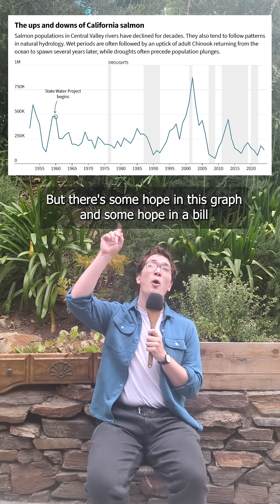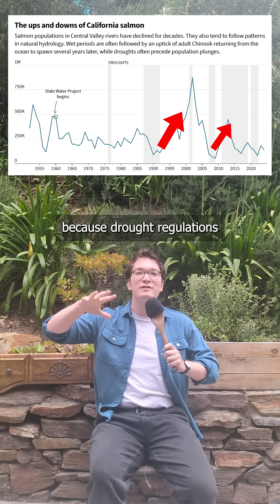Know Your Bill: Scott and Shasta River Instream Flows (AB 263)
The Scott and Shasta River Instream Flows Act (AB 263) would protect salmon,  a keystone species in California, through an extension of emergency minimum stream flow standards on the Scott and Shasta Riverways.

This bill would preserve an integral part of our food system, recreation, and tribal significance.